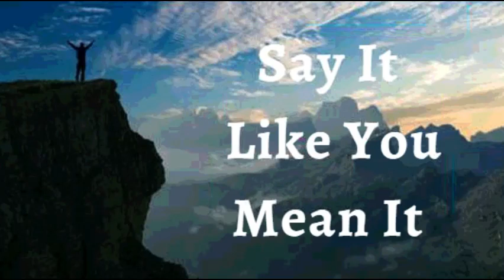8th February 2022 Say It like You Mean It (Audio in Goan Konkani)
8TH FEBRUARY 2022

BHAVARTHACHI PORGOTNIM

HANV PORGOT KORTA KI Devache soponn mhojea jivitat sarkem zalam. Hem konui monis, niraxiponnan, vo kosllich poristiti allear passun bondh zavchem na. Mhoje lagin sogllea proxnachem samadan asa, Tachea boroilelia Uttracher. *Sarkim monxam ani boro vell sodanch mojea borobor asa. Hanv ghoddun hadta mhojo devik fudhar. Hi mhojim porgottni.

Povitr Atmo mhoje bitor jieta ani bhes bhoro zanna ki mhojea jivitant ani mhojea sonvsarant bhodlav zaith astolo, kiteak tachi xokti mhoje bhitor asa! Mhozo bhavarth kam korta ani porinam dakhovun ditha! Mhaka khathri asa ki mhozo bhavarth vadoth vetha ani safal zatha . Hanv mhoimentlian moimechem voir ani thakotichem takotin sodanch vadot ravta! Hallelujah!

ShalomWord of God (Romans 10:17)